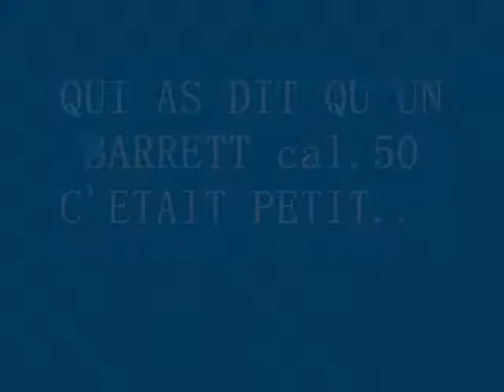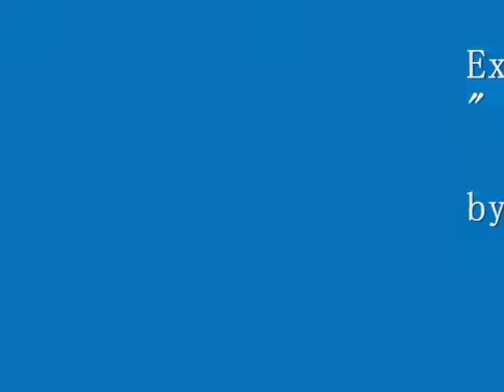M82 BARRETT .50 CAL " Mise à prix " MOVIE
extract of an action movie. by blablatator.